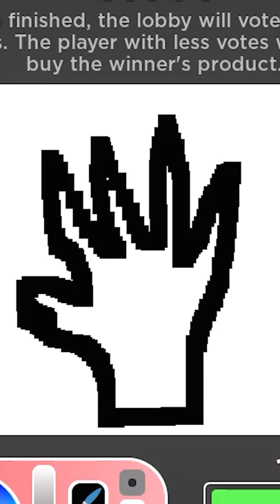How I Made 1,000,000 Robux In PLS STEAL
They call me Picasso for a reason.